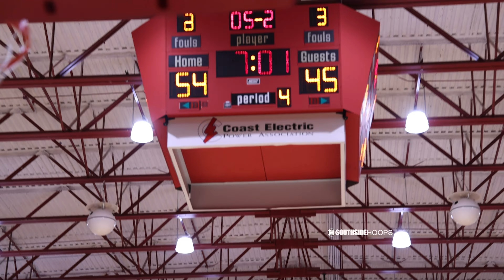James Turner & Duran Parish combine for 52 points in a huge playoff game!